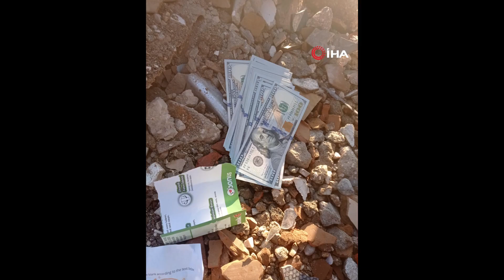Madenciler enkazdan buldukları yüklü miktarda paraları teslim etti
Madenciler Hatay Kırıkhan’daki enkaz çalışması sırasında 3 bin dolar, 3 bin 800 euro; 4 adet reşat altın ve 10 adet çeyrek altın buldu. Bulunan paralar ve altınlar madenciler tarafından güvenlik güçlerine teslim edildi.
Türkiye Taşkömürü Kurumu (TTK) Karadon Müessese Müdürlüğü Madencileri, Hatay'daki deprem bölgesindeki arama ve kurtarma çalışmalarına devam ederken, enkazda yüklü miktarda para ve altın buldu. Kırıkhan Cumhuriyet Caddesi Uğur Apartmanı’nda yapılan enkaz çalışmasında bulunan 3 bin dolar, 3 bin 800 euro, 4 adet reşat altın ve 10 adet çeyrek altın, madenciler tarafından güvenlik güçlerine teslim edildi.